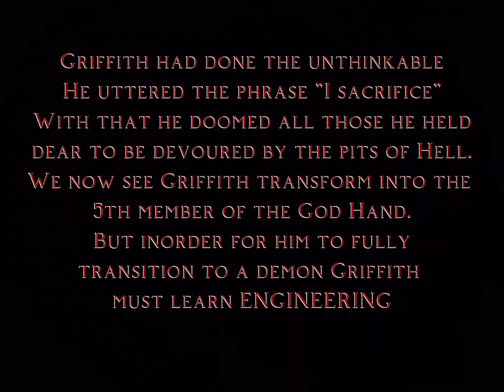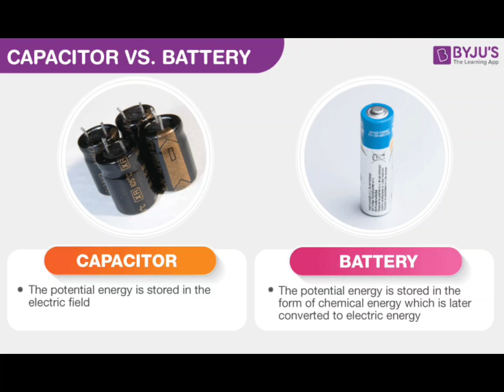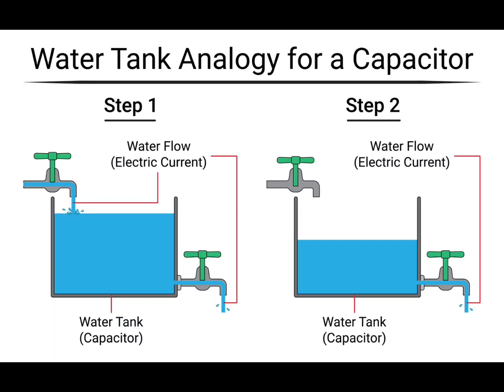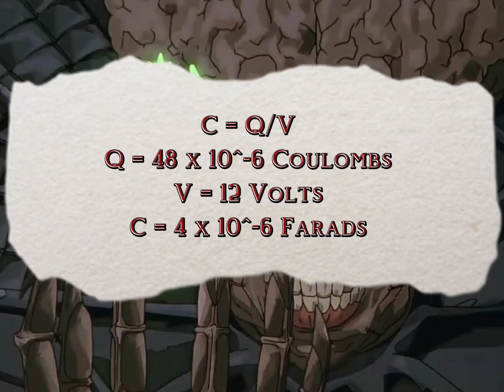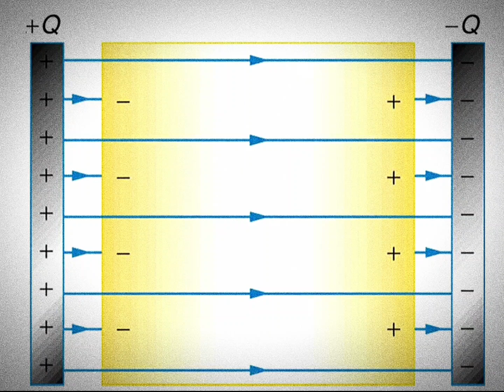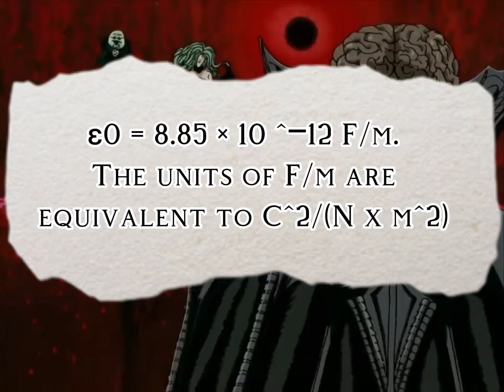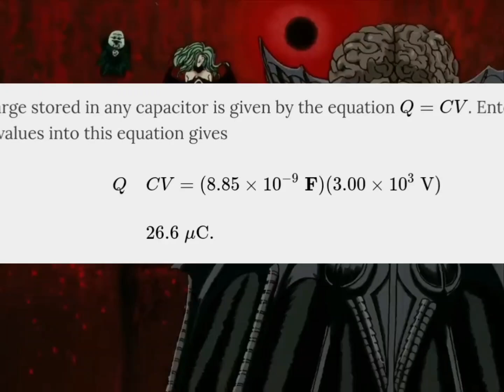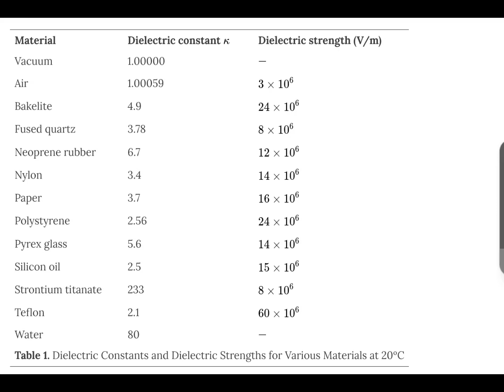Capacitors explained by Berserk: Existential Engineering Lecture [Content Warning]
Alternate Ending to Berserk (1997) that's oddly educational.

What Kentaro Mirua always intended but was never brave enough to put into the story.